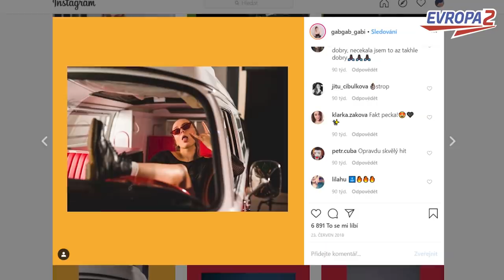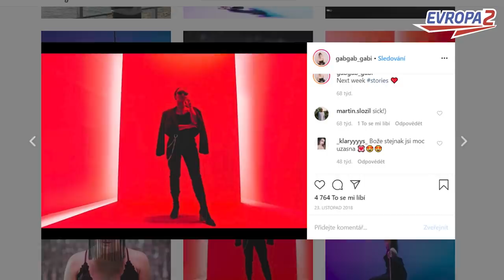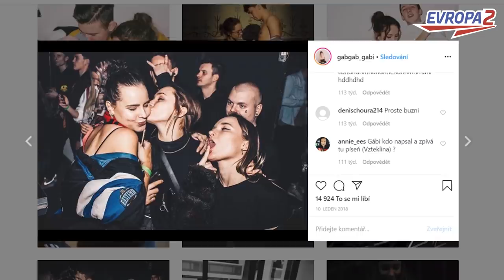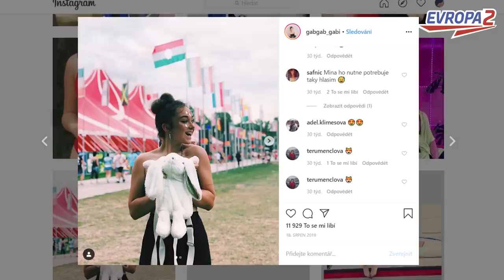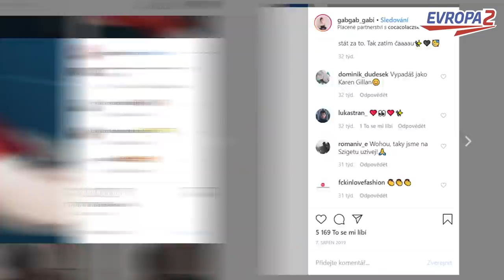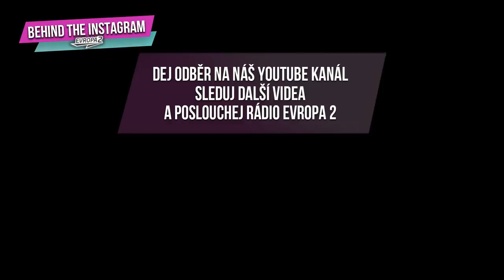GABRIELA HECLOVÁ - YouTube mi zkazil dětství |ROZHOVOR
BEHIND THE INSTAGRAM w./@gabgab_gabi

2020